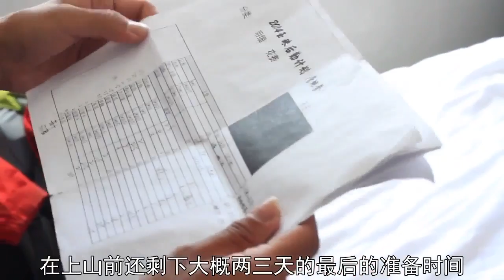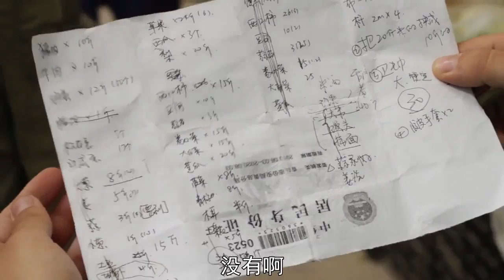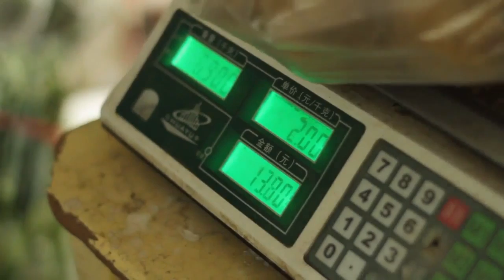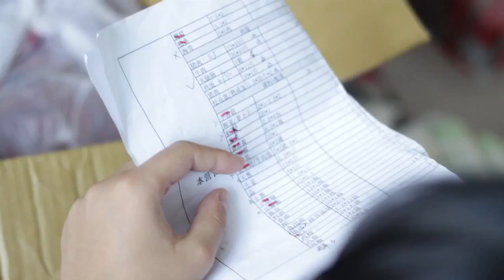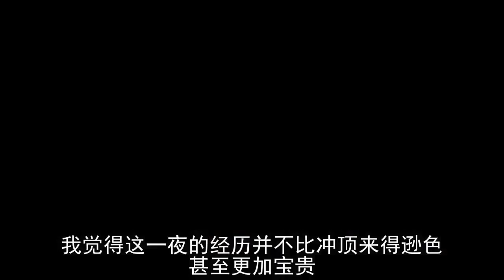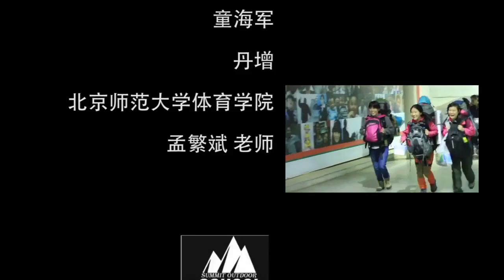Pure on Yuzhu Peak